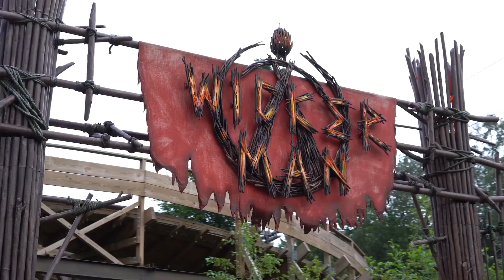Best Amusement Parks in Europe - Theme Park Guide - Episode 3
HELLO! And welcome to Coaster Stop, the channel where you find everything and anything regarding amusement parks and theme parks around the world. Today with a new episode of Theme Park Guide and this time we are looking at the best amusement parks in Europe. Enjoy watching the Best Amusement Parks in Europe - Theme Park Guide - Episode 3. Follow us for more Theme Park Guides.

We really hope that you are going to like our picks of best amusement parks in Europe and that you subscribe to our channel for more tips and guides about Theme Parks around the world.

In this video we are going to tell you a little bit more about our picks for best amusement parks in Europe. Some of the parks on our list is Liseberg, Disneyland Paris, Phantasialand, PortAventura, Europa Park, Efteling, Energylandia, Alton Towers. Whats you picks for the best theme parks in Europe ?

☆ The gear we use:

iPhone 11
Macbook Pro

Liseberg, Gothenburg, Theme Park Guide

Foto: Liseberg
Video: Liseberg
Video: Europa-Park
Video: Portaventura
Video: Efteling
Video: Phantasialand
Video: Disneyland Paris